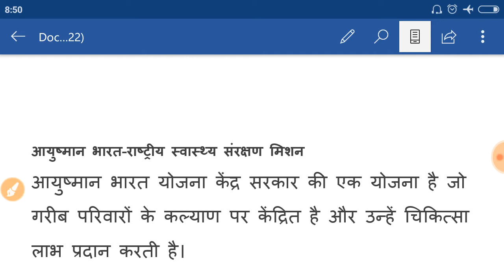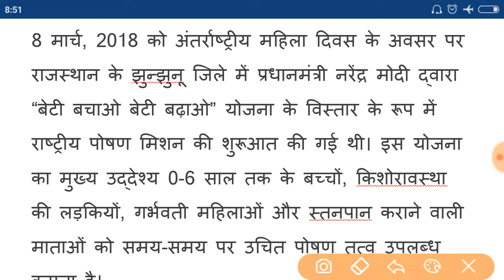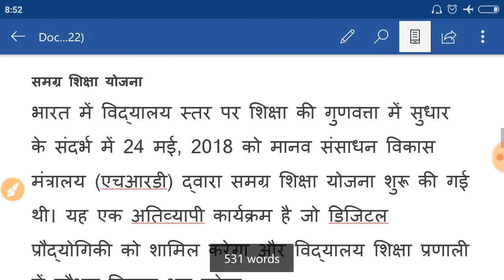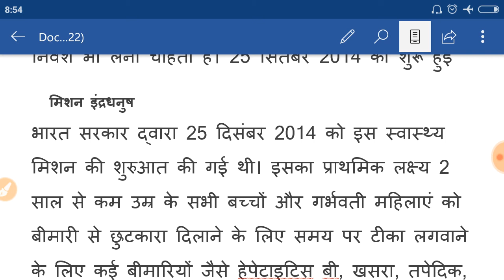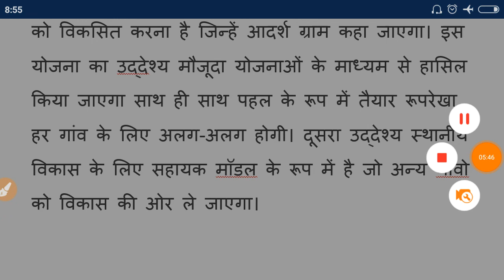मोदी सरकार में शुरू योजनाओं को याद रखने की ट्रिक। शिक्षक भर्ती।gk tricks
Here is the important video for all the students ..
Gk tricks for learn modi government new yojnaye..
Modi sarkar ki sabhi yojnao ko yad rakhne ki trick. modi government new schemes...modi ji new schemes in 2018...modi government new planning
Important gk question for shikshak bharti...Shikshak bharti current affairs...2018 current affairs...Latest current affairs..For shikshak bharti 2019